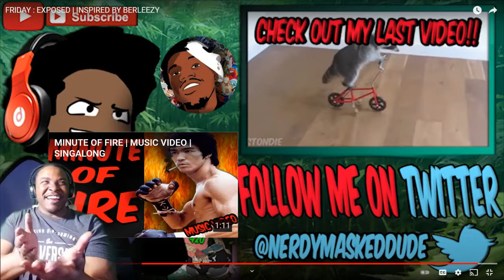What Possessed Them To Do THIS!!!! | Stondie - Friday The Animated Series Roasted (REACTION)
My latest Stondie reaction based on Friday the Animated Series Roasted. boy oh BOY!